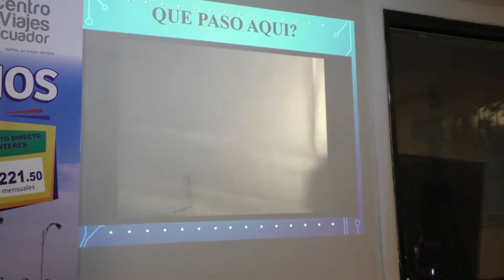Estuvimos en el centro comunitario Padres en Acción para conocer sobre los cursos de OSHA.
OSHA es una agencia del Departamento de Trabajo de los Estados Unidos, creada para la seguridad de los trabajadores.
Estuvimos en el centro comunitario Padres en Acción para aprender más sobre los cursos de OSHA.